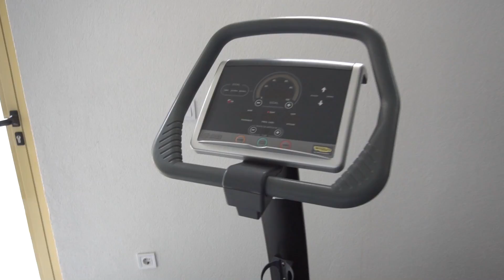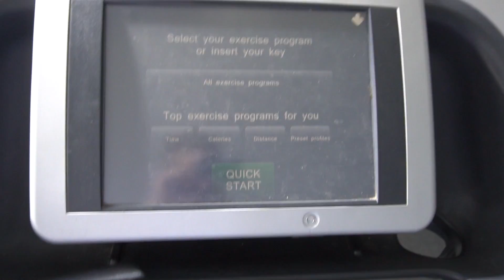DE UNDE ÎMI CUMPĂR HAINELE?! (Gucci, Louis Vuitton,...)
Nu uitati daca vreti sa ma sustineti sa folositi codul:bestnoris pe ITEM SHOP in dreapta jos la ,,Support A Creator'' si sa puneti pe story la voi cu tag la @bestnoris ca sa va pun la mine pe story si daca cumparati peste 800+ un item o sa primiti cerere pe Fortnite sau daca este de 500 follow back :D Astept filmari!❤️